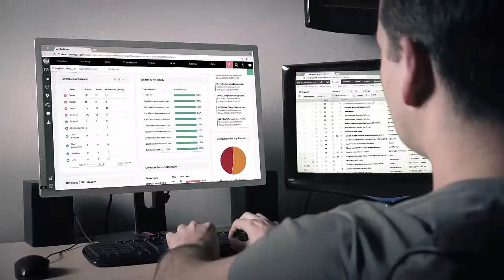ManageEngine - Bring IT Together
ManageEngine crafts comprehensive IT management software with a focus on making your job easier. Our 90+ products and free tools cover everything your IT needs, at prices you can afford.

From network and device management to security and service desk software, we're bringing IT together for an integrated, overarching approach to optimise your IT.